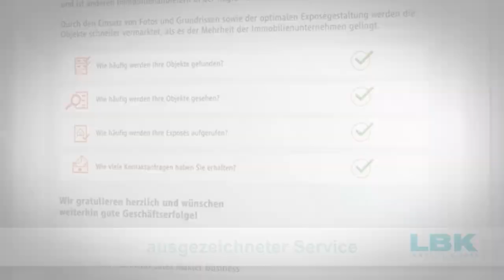Wohnung Schleswig Holstein Häuser Schleswig Holstein Miete Hamburg LBK Immobilien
Ihr Partner für Immobilien in Kiel, Schleswig-Holstein und Hamburg. Als modernes Unternehmen arbeiten wir erfolgsorientiert und diskret für unsere Kunden - ganz gleich, ob Sie eine Immobilie kaufen, verkaufen, mieten oder vermieten wollen.

LBK Immobilien GmbH
Beselerallee 37a
24105 Kiel